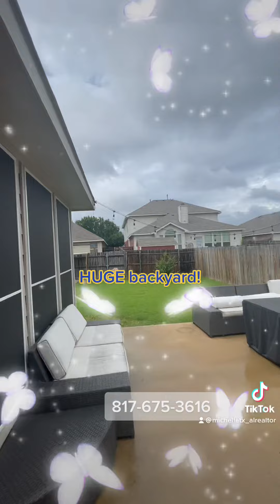Ready to start the homebuying process?